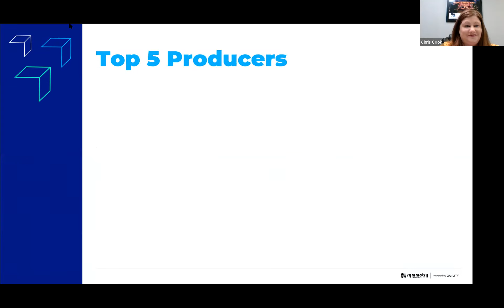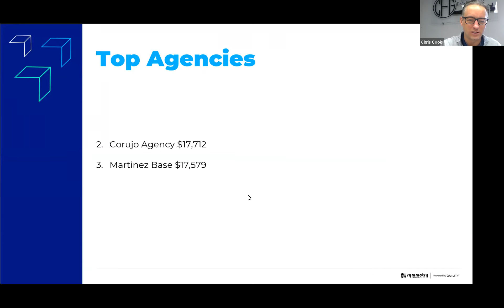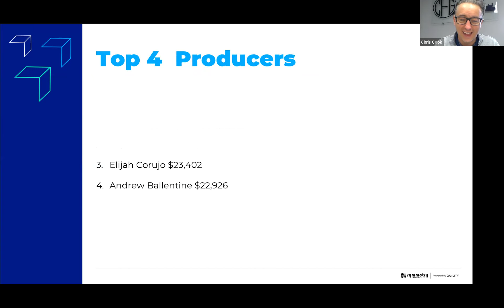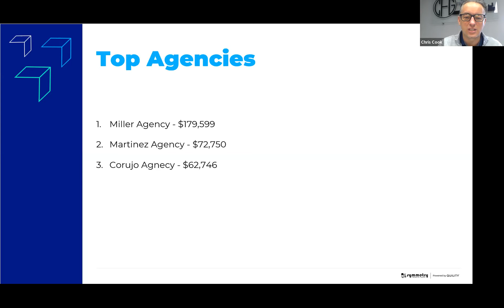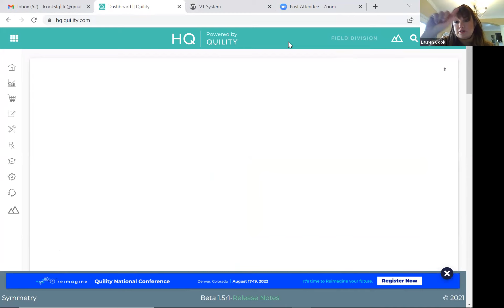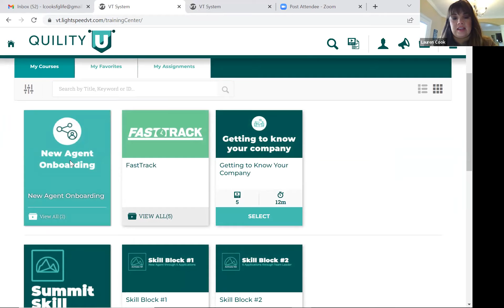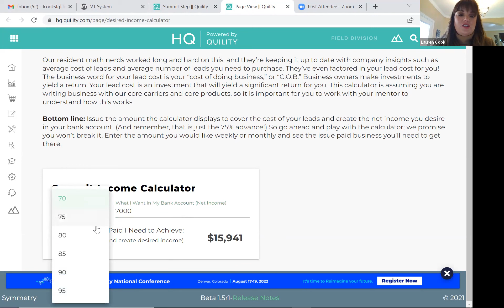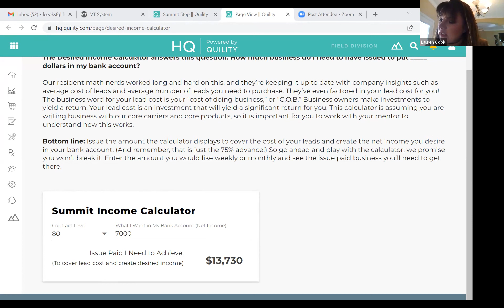Cook Master Agency - Feb 28, 2022